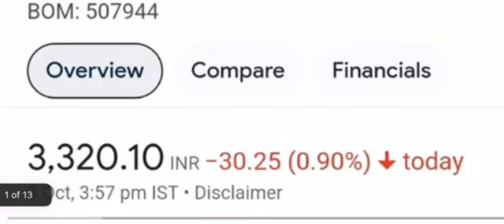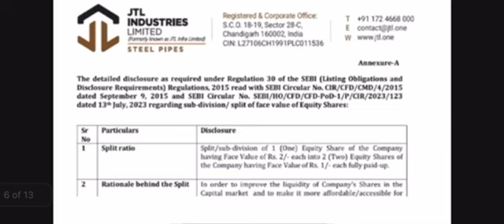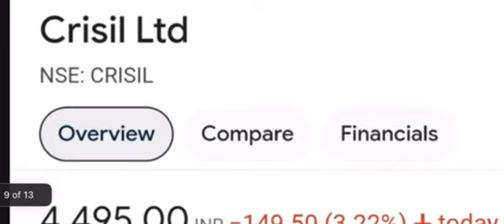6 Company Announced High Dividend , Bonus & Split With Ex Date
ONGC + Suzlon Energy Big Deal • Stocks Declared High Dividend, Bonus & Split With Ex Date's

Dividend stock
dividend in september market
upcoming Dividend
upcoming shares

Market analysis
Market news today
Market news

top dividend stocks in august 2024
top 3 stock split in august 2024